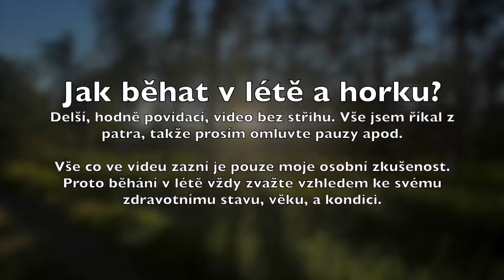Jak běhat v létě a horku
Několik tipů, které by se mohly hodit pro běhání v letních horkých dnech. Toto video je bez přípravy, bez střihu, ale snad někomu pomůže :)

Nejsem ani lékař, ani sportovní trenér apod. Jedná se o čistě laický pohled na danou problematiku a tak k němu prosím přistupujte.

Jestli mě chceš v mé tvorbě podpořit ještě víc, můžeš:
🙏 kliknout na tlačítko "🖤Díky" pod videem, nebo
🌟 se staň členem mého kanálu a získej exkluzivní výhody